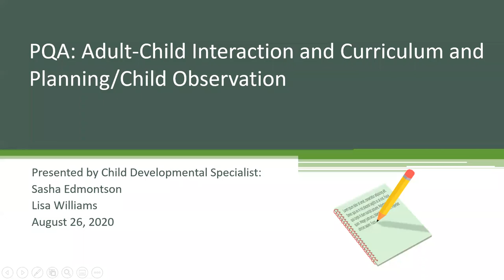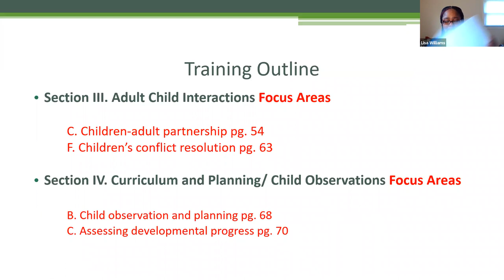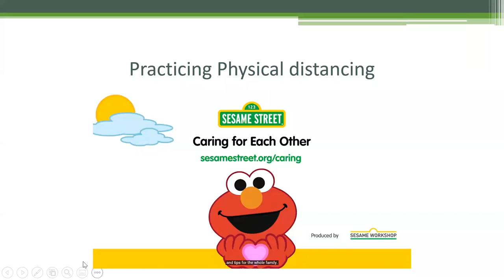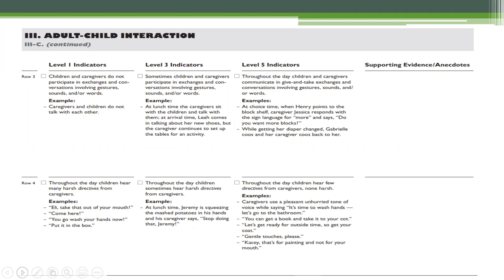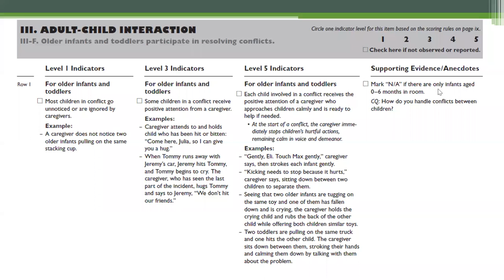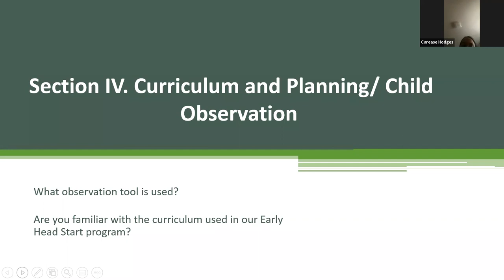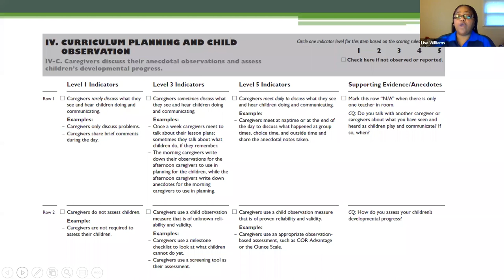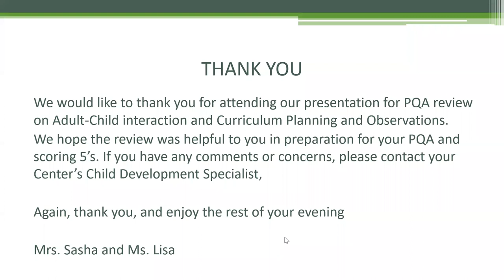Pre-Service Day 3 -PQA Part 2: Adult-Child Interaction and Curriculum Planning and Child Observation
In this session, we will review the last two sections of the Infant/Toddler PQA: Adult-Child Interaction and Curriculum Planning and Child Observation. We will review the scoring process and provide tips to gain higher scores in the assessment. Please bring your PQA assessment booklet to follow along with the training. If you don't have a PQA booklet, no worries! Just click the link to gain access to the booklet

Presenters: Sasha Edmontson and Lisa Williams